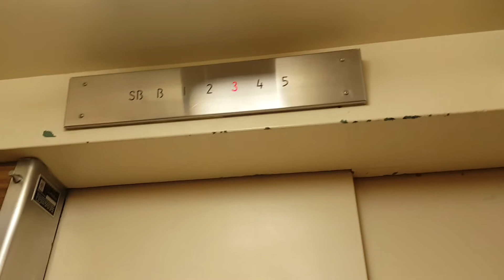Old Otis Elevator at Nova Scotia Hospital in Woodside, NS